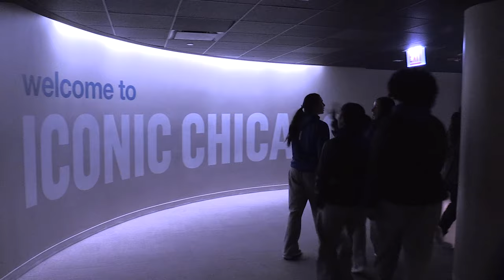Chicago & Milwaukee WBB Trip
A look into the travel of Creighton Women's Basketball during the trip to play DePaul and Marquette in January of 2016.